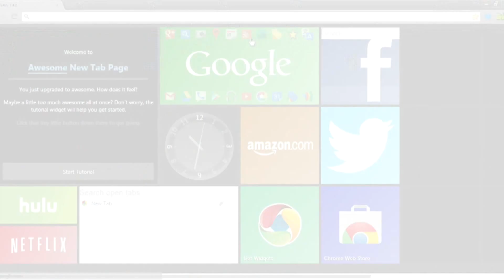Tip Tec: Cambia la interfaz de Chrome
Si eres de los que siempre quiere cambiar el estilo de como navegas en tu computadora, haciendolo mas atractivo y fuera de lo comun, este Tip Tec es para ti!